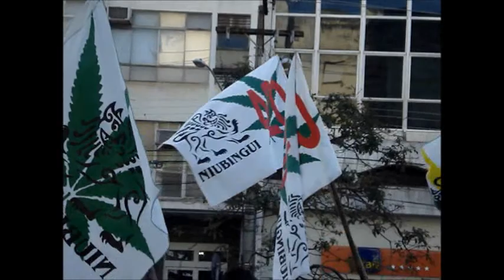Marcha Campinas 2012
Primeira Niubingui Etíope Coptic de Sião